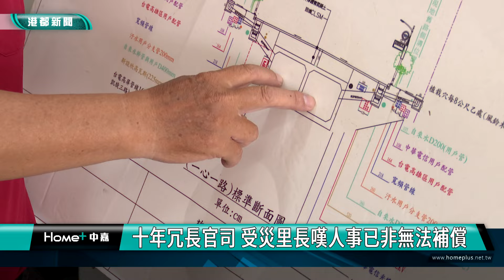氣爆究責｜氣爆二審市府責任變8成 高市府：將持續上訴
【港都新聞】十年前，高雄發生了嚴重的石化氣爆，高雄市政府為了降低對災民的影響，啟動代位求償訴訟。然而這場訴訟卻處理至今，近期其中一案的二審判決出爐，高雄高分院判處高雄市政府應負八成責任，市府強調仍會繼續上訴。